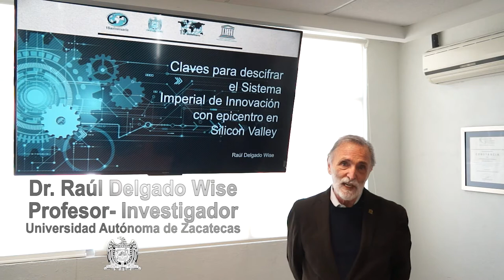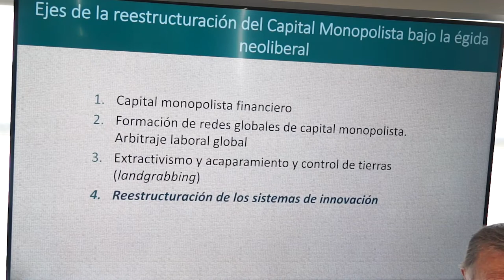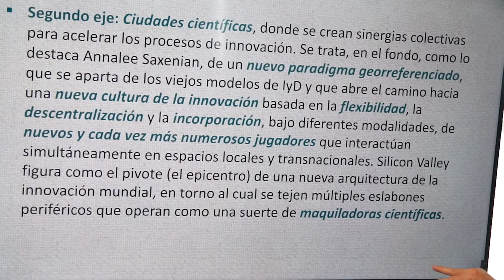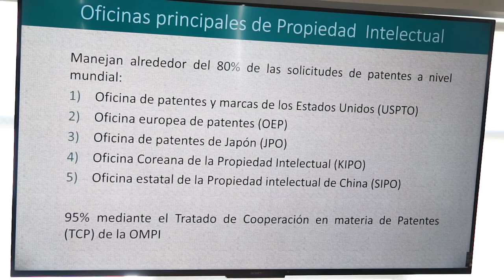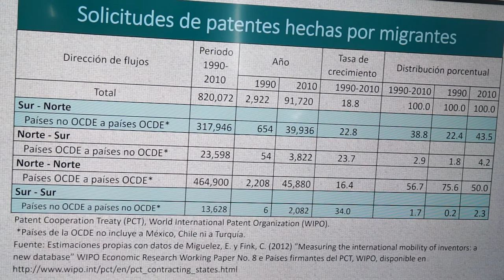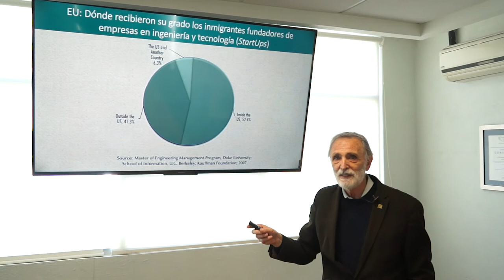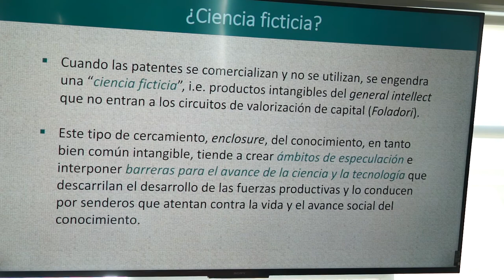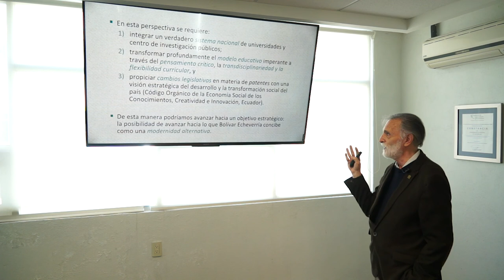Claves para descifrar el Sistema Imperial de Innovación con epicentro en Silicon Valley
Dr. Raúl Delgado Wise
Profesor- Investigador